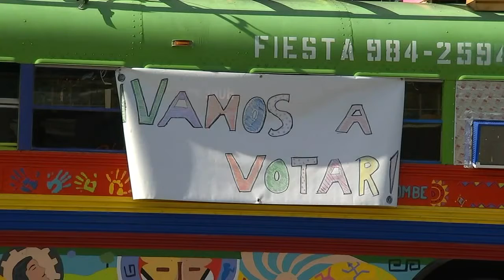Durham Hispanic Federation hosts Party to the Polls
Hispanic Federation hosts Durham Party to the Polls to take advantage of early voting on last day.